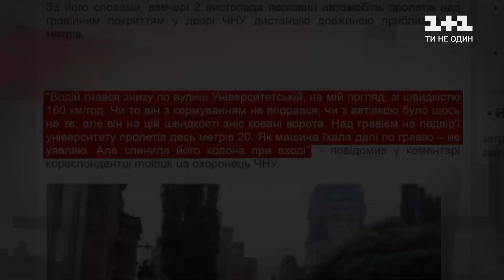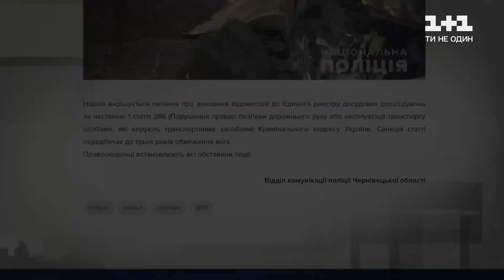ДТП у Чернівцях – Секретні матеріали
Вчора ввечері автомобіль Рено на швидкості в’їхав будівлю Чернівецького національного університету, саме в будівлю одного з корпусів вузу, розтрощивши колонну. Детальніше про ДТП та чи є постраждалі – у сюжеті.